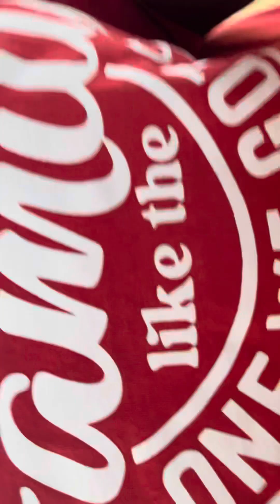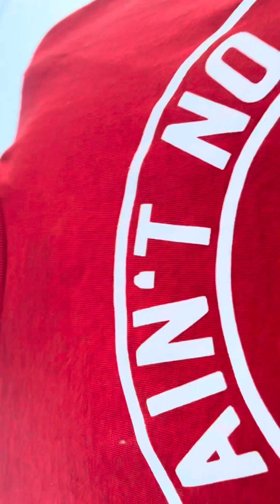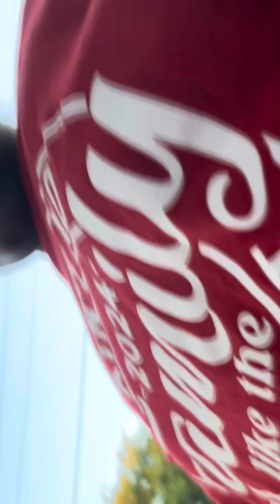Intro of my family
Dont watch if ur not 10 and up